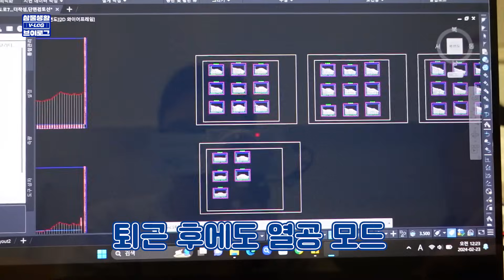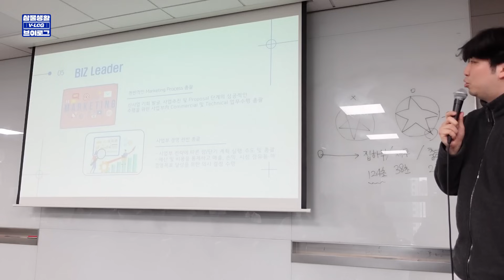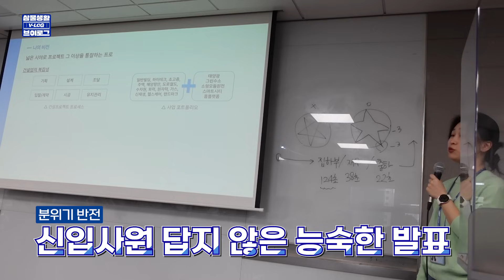[삼물생활 V-LOG] 따끈따끈한 신입사원 브이로그가 도착했습니다 ✉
안녕하세요, 신입사원 이한영 프로입니다!
삼성물산 신입사원의 하루를 소개합니다 😎

✔기대 가득! 현장 견학에서 소장님의 교육 받기
✔동기들과 함께하는 조별활동 시간
✔퇴근 후 스트레스는? 볼링이지~🎳

따끈따끈한 취업 꿀팁까지 담았으니

여기서 잠깐! ✋
지금 삼성물산 건설부문에서
신입사원 채용도 진행중이라는 사실, 알고 계시나요?!

한 눈에 보는 영상 타임라인 🔽

00:00 오프닝
00:36 이른 아침, 동기와 현장 견학 하러 가는 길 🥱
01:57 경영 지원직 꿈나무는 집중! 취업 꿀팁은?!
03:13 웃음이 끊이질 않는 조별활동 시간😁
04:08 건축 직군 취준생들도 주목! 취업 꿀팁 나가신다~🔥
05:24 신입사원이 퇴근 후 스트레스 푸는 법 👀

즐거운 영상 시청 시간 되세요 😊